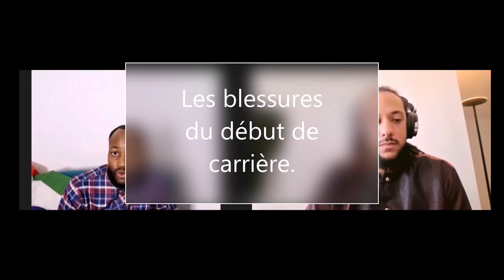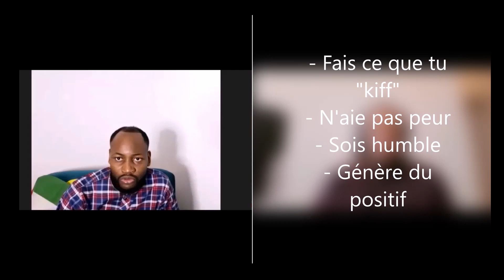Michael Mokongo | L'Enfant du Pays | PODCAST | Espwa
Funch reçoit Michael Mokongo, basketteur professionnel international Franco-Centrafricain.

Arrivé en France à 7 ans, il sera formé au Club de Chalon-sur-Saône. All-Star et participant au Hoop Summit 2005 son parcours l'amènera à rencontrer le grand Kobe Bryant, son idole.

Il nous fait part de sa visions, ses rêves, ses rencontres au long de son parcours riche en émotion.

Composition: Frantz Curier